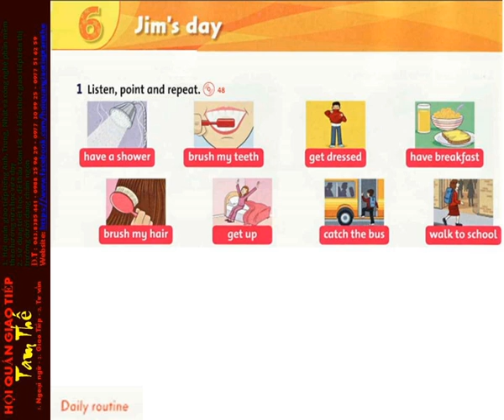48 Unit 6